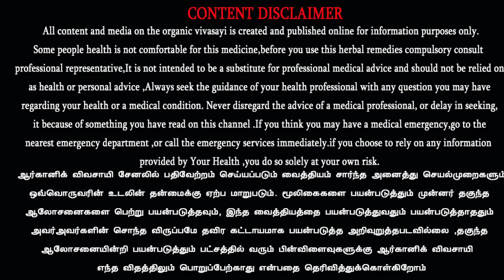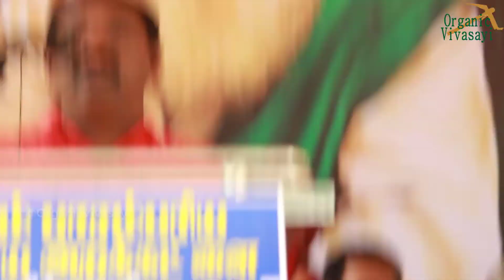7 ஆம் ஆண்டு பாரம்பரிய நெல் திருவிழா | சீர்காழி சட்டமன்ற உறுப்பினர் திரு.பன்னீர்செல்வம் சிறப்புரை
சீர்காழியில் நடைபெற்ற 7ஆம் ஆண்டு பாரம்பரிய நெல் திருவிழா,சீர்காழி சட்டமன்ற உறுப்பினர் திரு.பன்னீர்செல்வம்.MA.BL., அவர்களின் சிறப்புரை

நலம் பாரம்பரிய விவசாய அறக்கட்டளை,
சீர்காழி,
மயிலாடுதுறை மாவட்டம்

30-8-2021 அன்று மயிலாடுதுறை மாவட்ட,சீர்காழியில், நலம் பாரம்பரிய விவசாய அறக்கட்டளை சார்பில் 7 ம் ஆண்டு பாரம்பரிய நெல் திருவிழா ச.மு.இ. மேல்நிலைப் பள்ளி வளாகத்தில் நடைபெற்றது .

விவசாயிகளுக்கு பாரம்பரிய விதை நெல் இரெண்டு கிலோ வினியோகம் நடைபெற்றது.

விழாவுக்கு நலம் பாரம்ப ரிய விவசாய அறக்கட்டளை தலைவர் திரு.ரெங்கராஜன் தலைமைதாங்கினார் . சீர்காழி தாசில்தார் திரு.சண்முகம் , வக்கில் திரு.சுந்தரய்யா , ச.மு.இ. மேல்நிலைப் பள்ளி தலைமை ஆசிரியர் திரு.அறிவுடைநம்பி ஆகியோர் முன்னிலை வகித்தனர் . திரு.கருமுத்து வரவேற்று பேசினார் . விழாவில் சீர்காழி திரு.பன்னீர்செல்வம் எம்.எல்.ஏ. , உதவி கலெக்டர் திரு.நாராயணன், துணை போலீஸ் சூப்பிரண்டு திரு.லாமேக் , திரு.கோ.சித்தர் , மரபு உணவியலாளர் நல்ல சோறு திரு.ராஜமுருகன்,திருக்குறள் பண்பாட்டுப் சட்டப்பேரவை எம்.முத்துக்கருப்பன், விவேகானந்தா கல்வி குழுமம் கே.வி. ராதாகிருஷ்ணன், மற்றும் பலர் கலந்து கொண்டனர் . இதில் 600 விவசாயிகளுக்கு தலா 2 கிலோ பாரம்பரிய விதைநெல் ரகங்களும் , ஐந்து சிறந்த இயற்கை விவசாயிகளுக்கு நம்மாழ்வார் விருதும் வழங்கப்பட்டது .

விழாவையொட்டி விவசாயி காரைக்கால் திரு.பாஸ்கர் அவர்கள் 75 வகையான பாரம்பரிய விதைநெல்களை காட்சிப்படுத்தி இருந்தார் . அதேபோல் பாரம்பரிய இயற்கை தானிய பொருட்கள்,வேளாண் சார்ந்த அரங்குகள் அமைக்கப்பட்டிருந்தன .